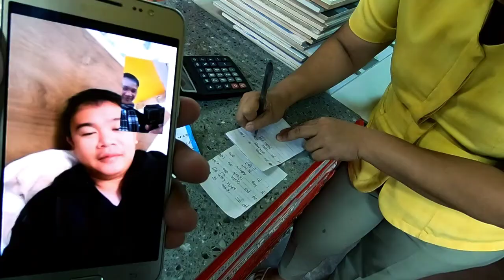Cagayan Valley | House Renovation of our Loving Parents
Layunin naming magkakapatid na bigyan ng magandang tahanan at maayos na pamumuhay ang aming mahal na Magulang.😍❤

This is Edimar Ramil Pascual, I Hope you Like my Youtube Channel.